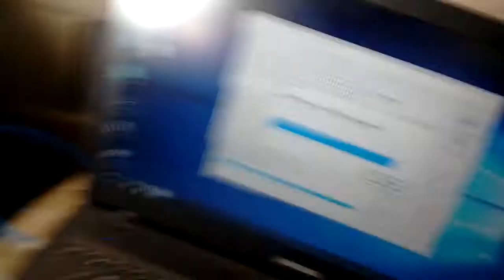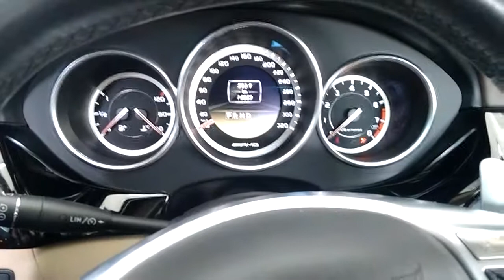Mercedes-Benz CLS 63 ano 2012 cópia de chave original.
Chave cópia Mercedes-benz CLS 63 ano 2012.

Especializado em chaves automotiva.